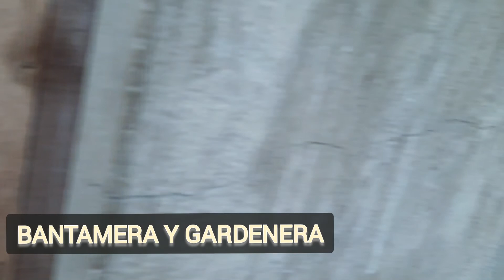My Auntie's making bambo hayhayan For the masitas of Auntie Ade.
good for the masitas that they have bambo

The siling panigang  is ready for harvist

the  bed of  my Auntie is broken because of me!! .